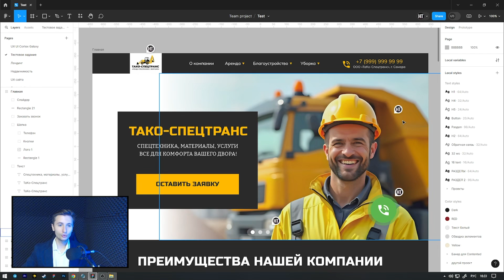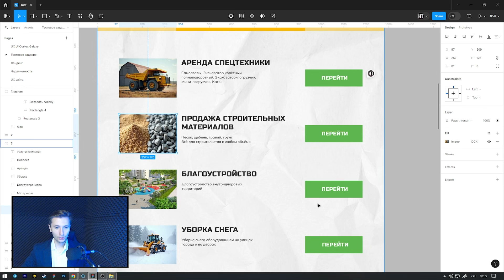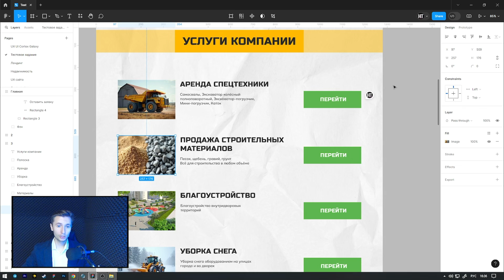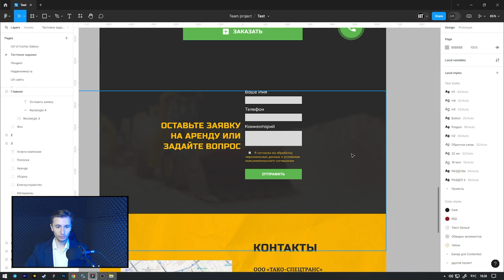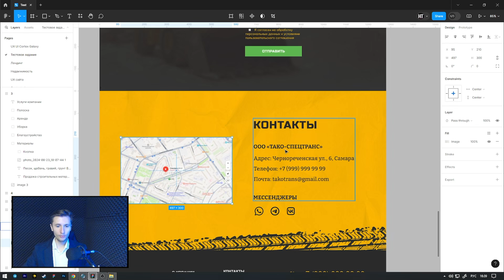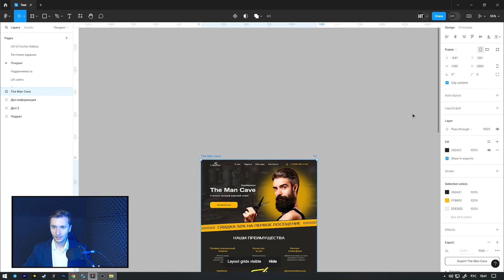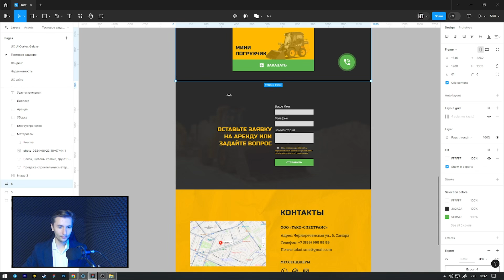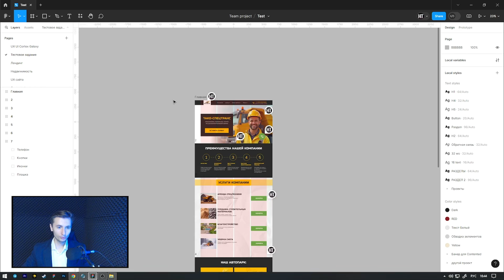ДЕЛАЮ ЛЕНДИНГ ПО ВАКАНСИИ ИЗ HEADHUNTER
Привет, в этом видео я показываю как я делал лендинг сайта по вакансии из hh.ru по брифу клиента с UX и UI.

Недавно, я решил сменить свою специальность и начал обучаться в онлайн школе. Здесь я буду делиться информацией о том, насколько полезна такая школа, стоит ли тратить деньги и время на переквалификацию.

А так же, буду делиться прогрессом своих навыков на протяжении всего курса с нулевого уровня :)

00:00 - Интро
01:52 - Демонстрация лендинга
13:08 - Про сетку
15:38 - Заключение